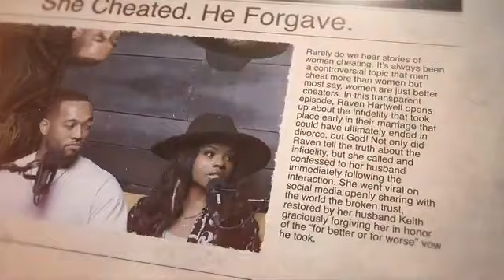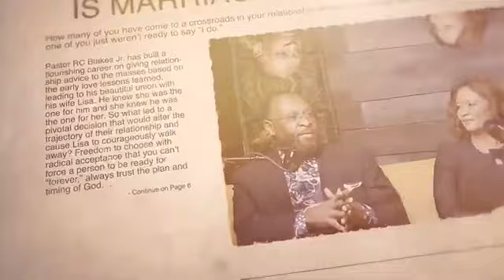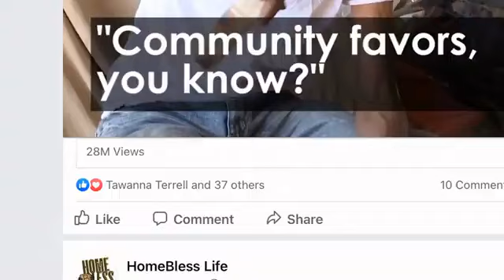December 13, 2023